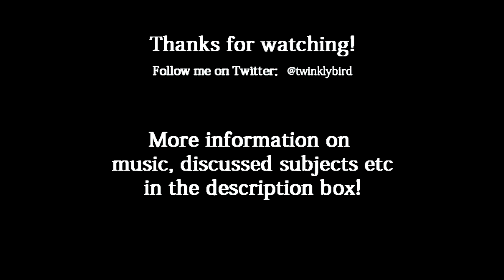Birthday Week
It's my birthday and I'll cry if I want to.. But I don't want to... it's my birthday!

Address:
Fien Leysen
Kadodderstraat 50
2800 Mechelen
Belgium